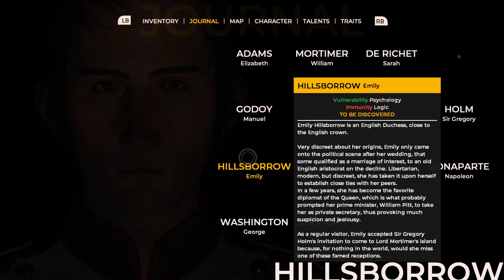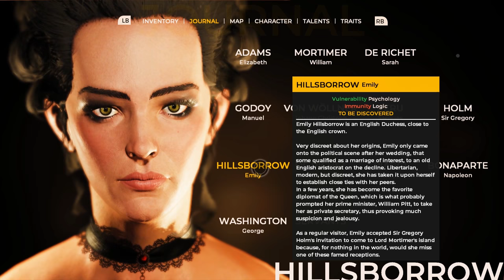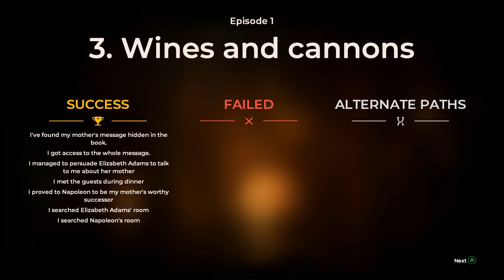NAPOLEON CONFRONTATION :: The Council - Part 4 (Episode 1: The Mad Ones) :: Lets Play Gameplay 2018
Ladies and Gentlemen, this is The Council. It is an incredible narrative driven game, with an engrossing story and unique RPG elements. This is an episodic game, and we are playing Episode One: The Mad Ones.

In the last part of this playthrough investigated Louis' room after discovering that his mother was the previous occupant. We search the room for clues and discover a hidden message from Sarah de Richet. The message was written in lemon juice and revealed when we burnished the page with a lit candle.

In Part 4 of our let's play series, before we can act on mother's secret advice we are invited to dinner with Sir Holm, Emily, George Washington, Piaggi, and some new characters. We meet Jacques Peru, Johann von Wollner, and are formally introduced to Napoleon.

We must then navigate a confrontation with the legendary Napoleon Bonaparte, who was promised assistance from The Golden Order by Lord Mortimer himself.

Your choices matter in this game, more than any story driven game I have played. You must make decisions that have a dramatic effect on the plot, and the game gives you the opportunity to build a character with unique skills, talents, and traits. I really enjoyed the experience and will be playing the next episode as soon as it is released!

►The Council is an episodic game like no other. Delivering a fresh new take on the Narrative Adventure, your choices and character growth truly matter.
►Make hard-hitting decisions, but also develop an array of skills to directly impact how the story unfolds. With permanent, long-lasting consequences, there is no going back.
►Plunge into a tale of intrigue and manipulation in the style of a classic murder mystery, living with a cast of alluring characters each hiding their own dark secrets.
►Trust no one while uncovering dire truths – no matter the cost to mind and body.

►The Council begins in 1793, with players taking the role of secret society member Louis de Richet after his invitation to a private island off the shores of England by the enigmatic Lord Mortimer. ►Joining him are a number of high profile guests, including Napoleon Bonaparte and President of the newly-formed United States of America, George Washington.
►The strange nature of this private reception goes beyond just the prestigious guests –Richet’s own mother has recently gone missing on the island, while each and every one of the colorful cast seems to have their own hidden agendas.

►In a new twist for the genre, the core of The Council’s gameplay comes from manipulating and maneuvering through character encounters using the unique Social Influence system. During confrontations, skills and limited resources can be used to gain the upper hand and achieve the desired outcome.
►Players will be rewarded for their knowledge of each character’s psychological vulnerabilities and immunities, as well as their preparations made during prior exploration and investigation.
►Failing an encounter does not mean ‘game over’, and no action can be taken back. The consequences are permanent, and may result in persistent physical disfigurements or mental traits that help or hinder the rest of the player’s adventure.

►Richet’s numerous skills can be developed to align with your chosen approach to the adventure. Solve issues with diplomacy, delve into occultism to expand your historical and scientific knowledge, or play detective and see what others do not perceive.
►Your skills will have uses that extend far beyond your conversations with fellow guests. With 15 diverse skills to use and invest in, players are free to uncover The Council’s mysteries how they see fit, with wildly varying consequences depending on their methods.
►The results will forever alter the life of Louis de Richet, of those around him, and shape history as we know it.